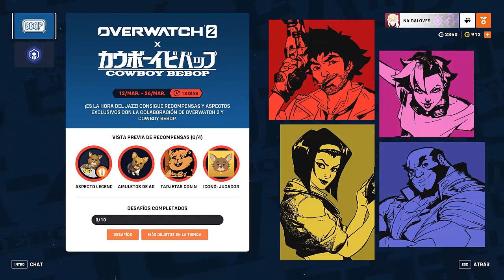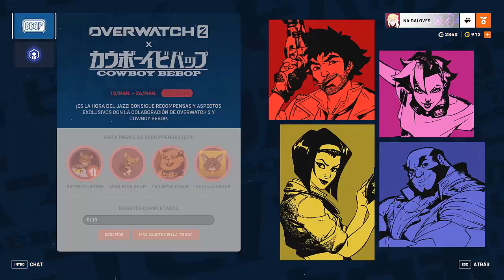QUE TE PARECE ESTA COLABORACIÓN I TE HAS COMPRADO ALGUNO I OVERWATCH 2